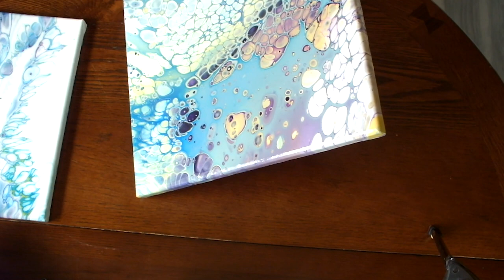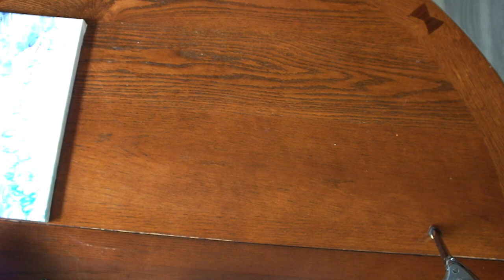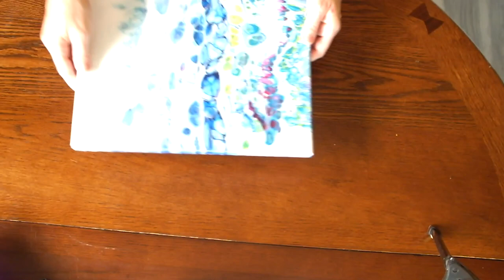# 66 How I RESIN 7 paintings on canvas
I wan to print a retraction about being able to measure the 2 parts with a scale. You should only measure in a cup because the Resin weighs more than the hardener. I became aware of this.
I hope you enjoy and please comment if you have any questions!
Happy Pouring

Watch “#56 Mix paint with me video for making cells”  with detailed instructions on how I mix my paint for cells

Watch #57 for video on how to mix paint for dutch pour.